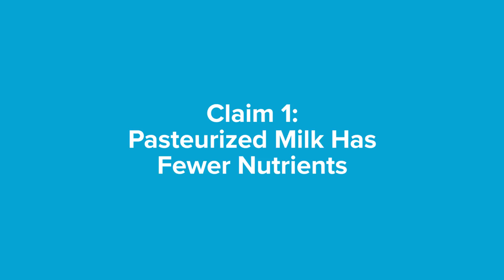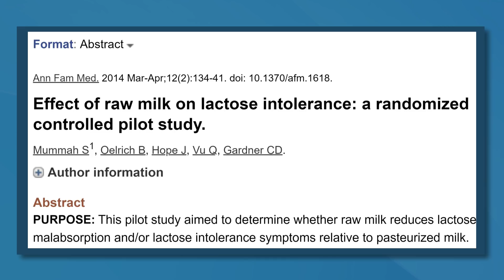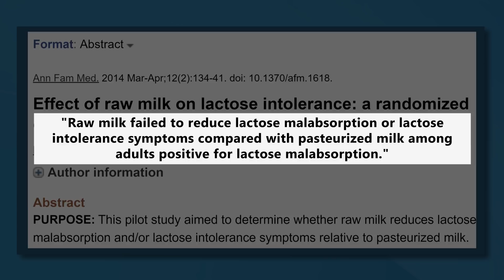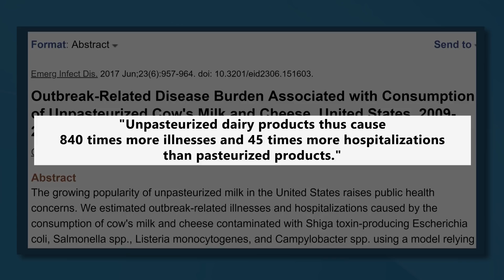Raw Milk: Do Its Benefits Outweigh the Dangers?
The milk you drink is very likely pasteurized.

But prior to the introduction of pasteurization in the early- to mid-1900s, all milk was consumed raw in its natural, unprocessed state.

These days raw milk advocates argue that it has superior health and nutritional benefits and that pasteurization eliminates these advantages.

But is this true, let's take a look at the research.